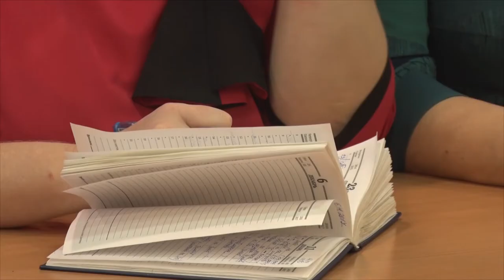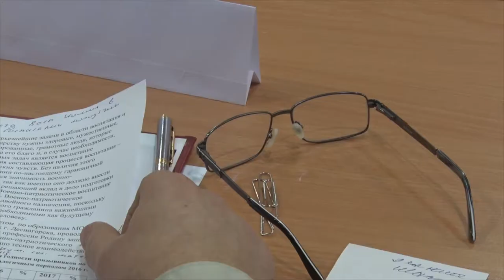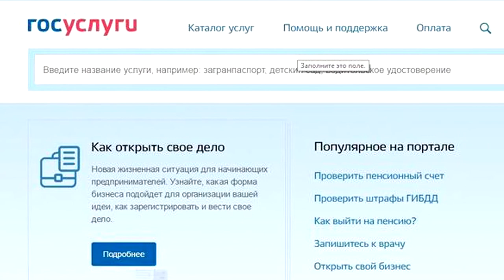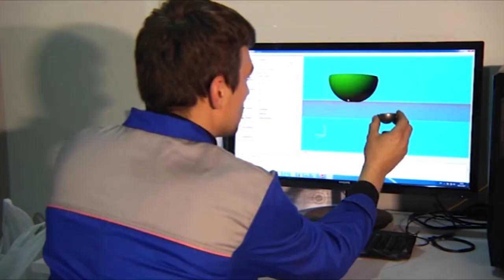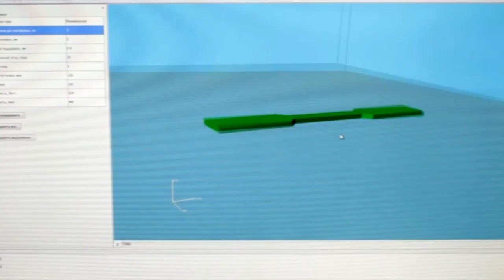Десна-ТВ: День за днём от 22.11.2017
В выпуске:
- очередное плановое совещание у главы города;
- заседание общественного Совета Десногорска;
- мастер-класс от профессионалов;
- технология печати медицинских имплантов на 3Д принтере.